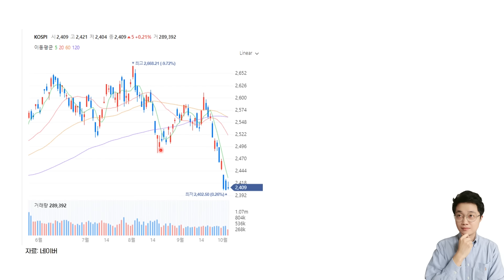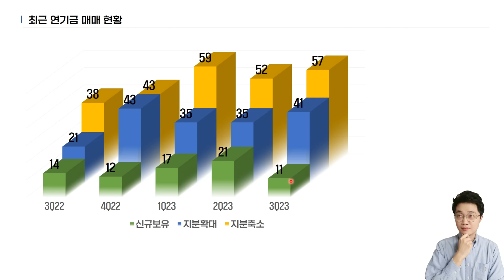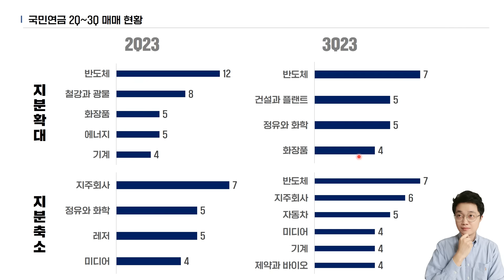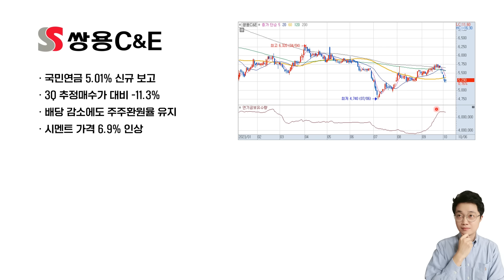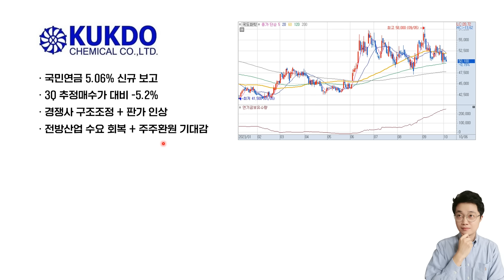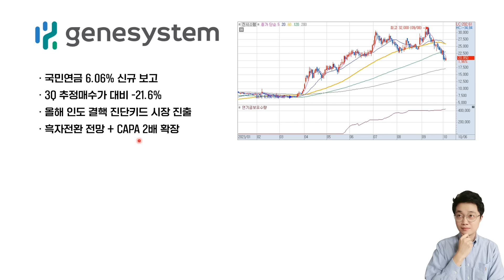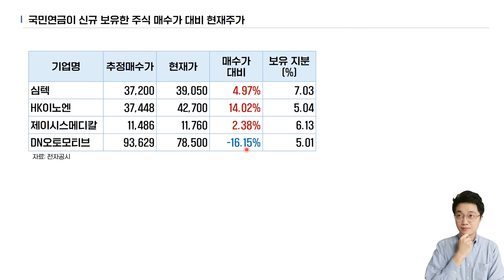"이게 웬 떡이냐" 국민연금이 사자마자 물린 주식 3가지